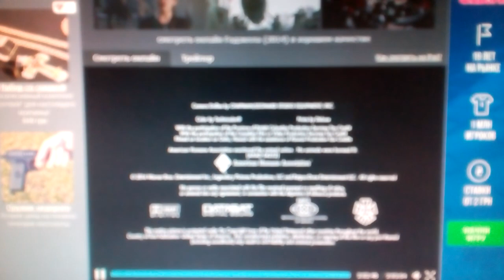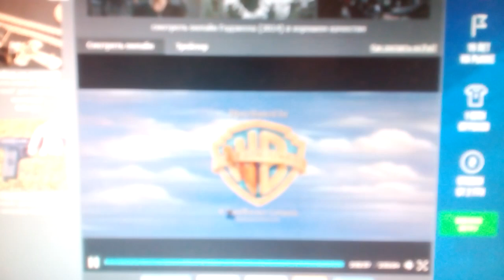Warner Bros. Pictures Distribution (2014)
Godzilla (2014)

@(2014) Warner Bros. Pictures / Legendary Pictures